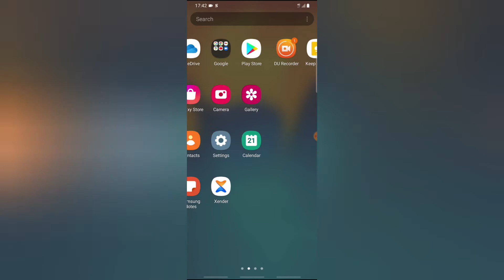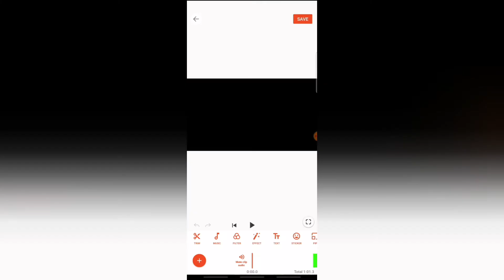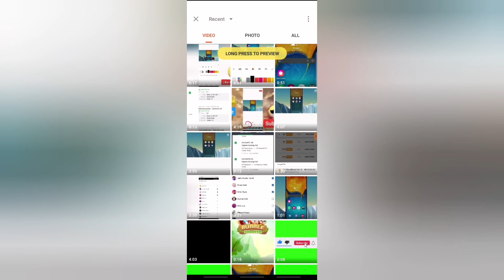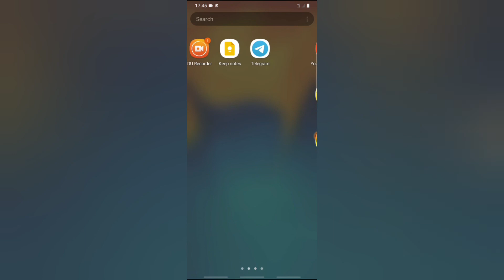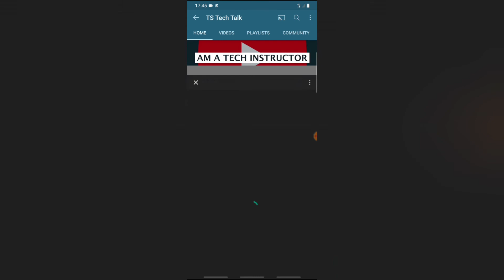how to add two videos or more on one timeline | youcut mobile video editor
I will show you how to add two videos or more on one timeline, you kow when your making video review or you just want to stack several videos on the timeline and edit it to fit to what you want to achieve on a mobile app video editor, yes youcut can also do that too with your mobile phone not only on pc.